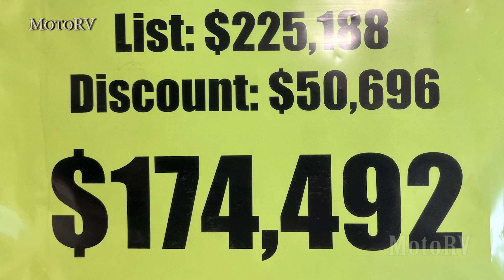2023 Mercedes Sprinter Patriot MD2 Motorhome by American Coach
Patriot Class B RV